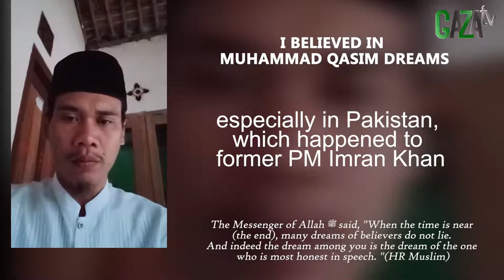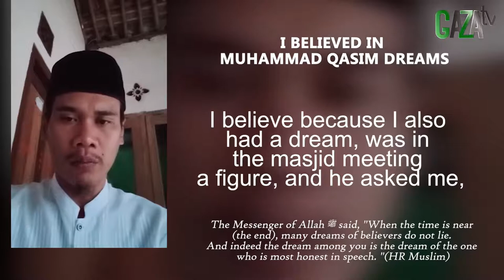DALI, "SAYA PERCAYA MIMPI MUHAMMAD QASIM" || GAZAtv